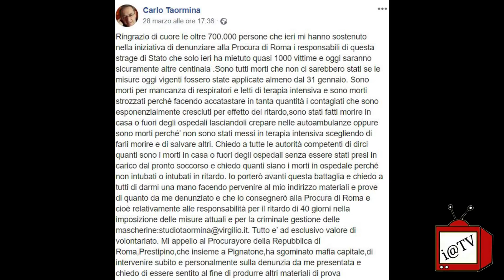LA DENUNCIA CHE TUTTI ASPETTAVANO (Prof. Carlo Taormina)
L’avvocato e prof. Carlo Taormina ci parla della denuncia che ha depositato contro il governo ed alcuni “luminari” colpevoli di aver sottovalutato il pericolo favorendo così il diffondersi dell’epidemia.